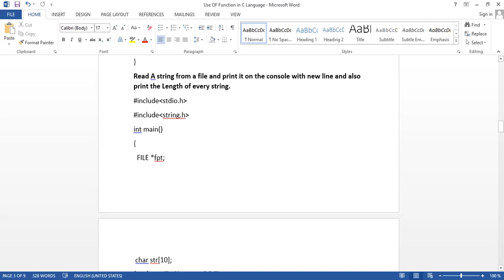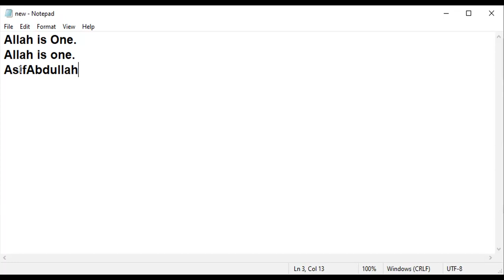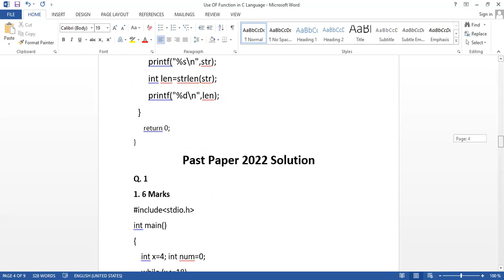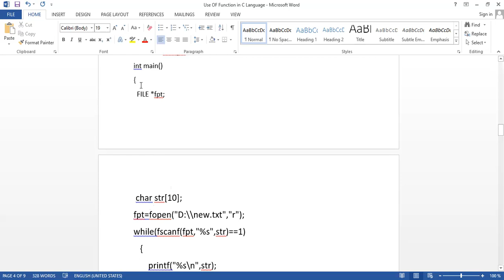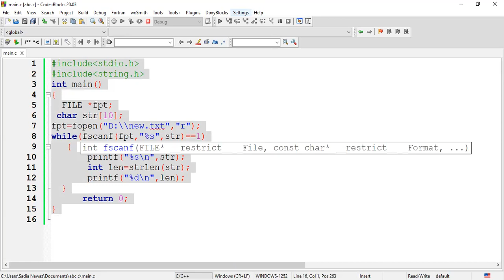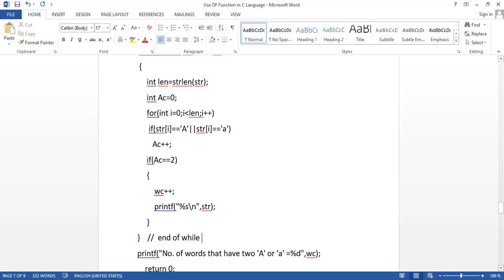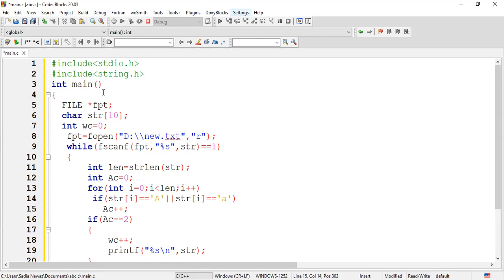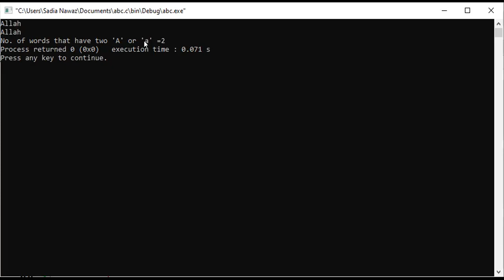File_Handling_Past_Paper